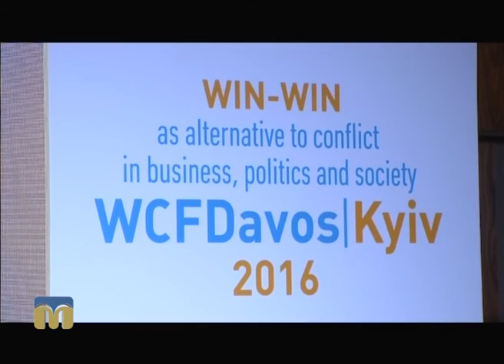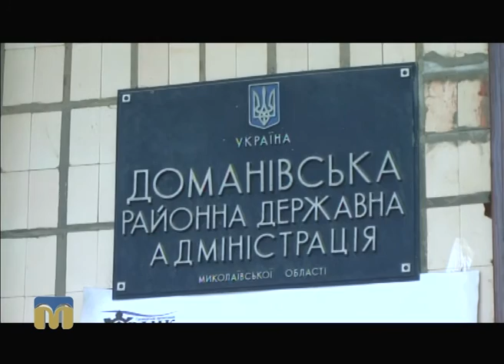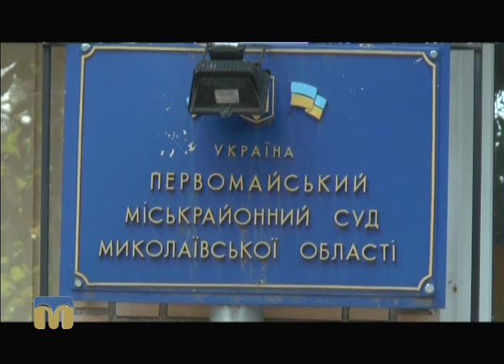Телевізійні новини Миколаївщини 19.09.2016